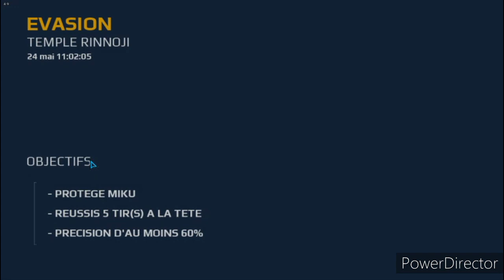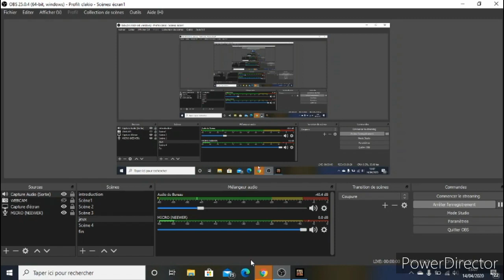Modern combat 5 #1